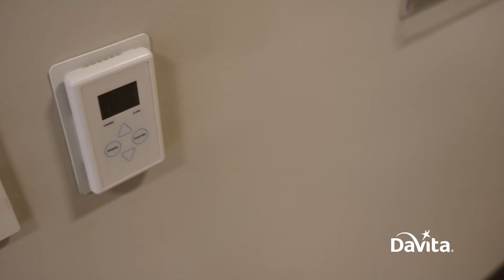Unveiling the First Net-Zero Dialysis Center in the U.S.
Take a tour of DaVita's net-zero dialysis center, located outside of Atlanta, GA, to discover the energy-producing features that further DaVita's environmental efforts. From solar panels on the roof to the lighting used throughout the space, DaVita's teams designed everything with sustainability in mind.